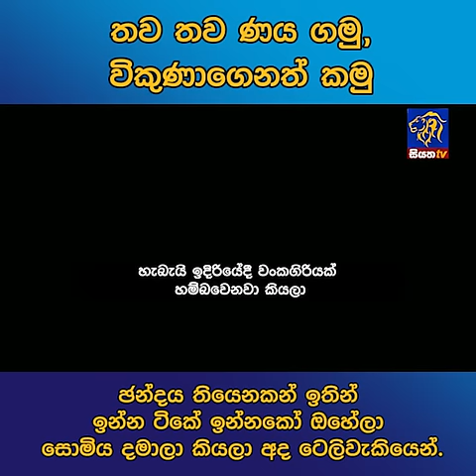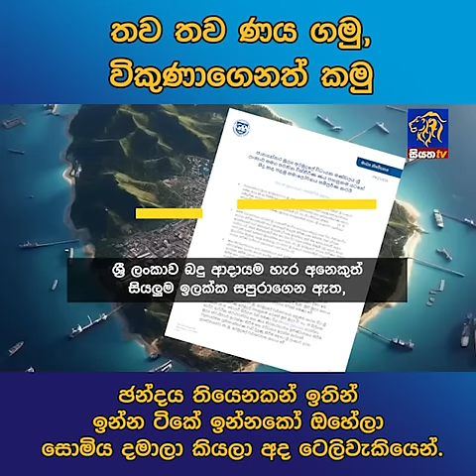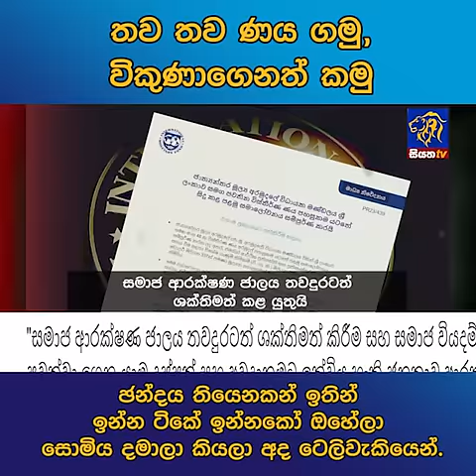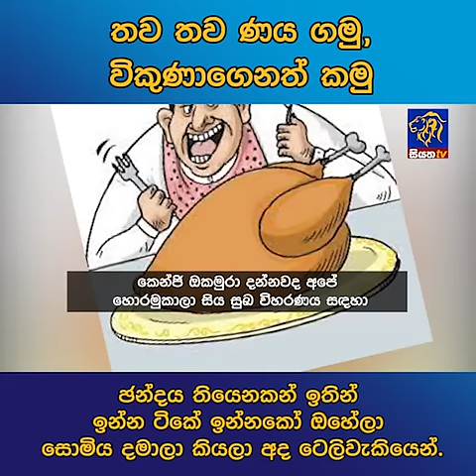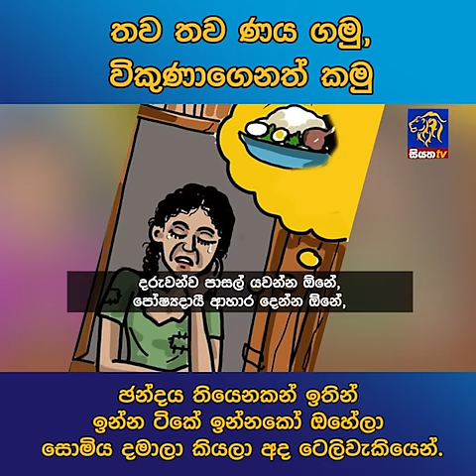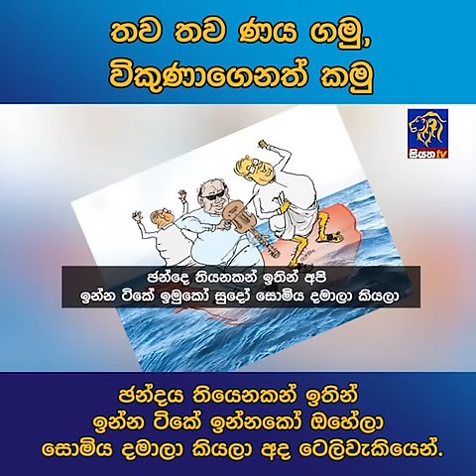ජන්දය තියෙනකන් ඉතින් ඉන්න ටිකේ ඉන්නකෝ ඔහේලා සොමිය දමාලා කියලා අද ටෙලිවැකියෙන්